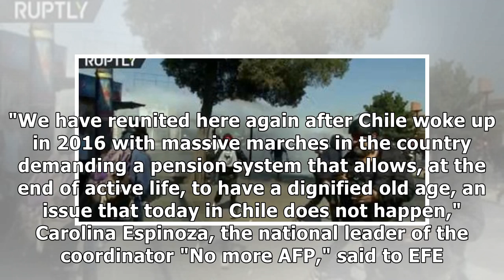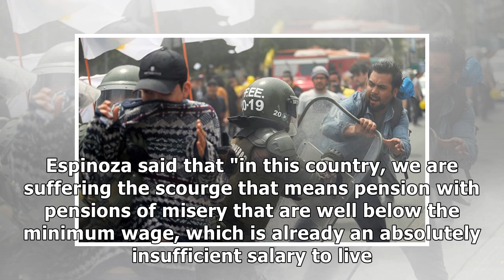Chile: Police Crack Down on Protests Against Pension Authority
Half a thousand people protested Wednesday against the private pension system in Chile, in a demonstration that ended with at least twelve detainees after a confrontation with the police. "We have reu.